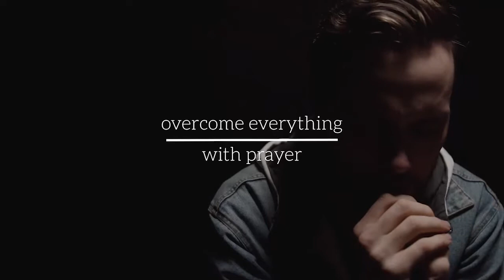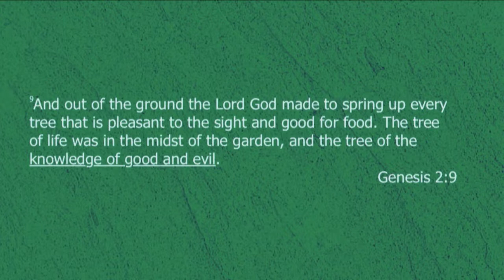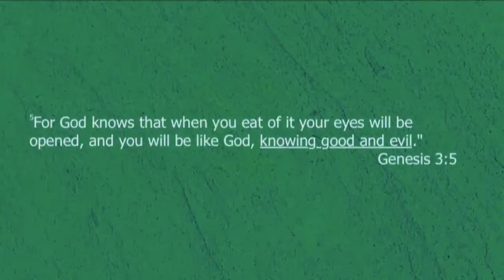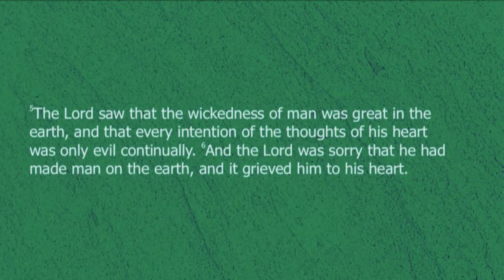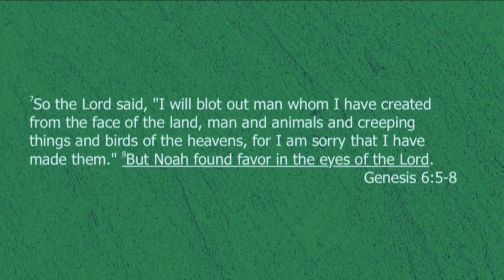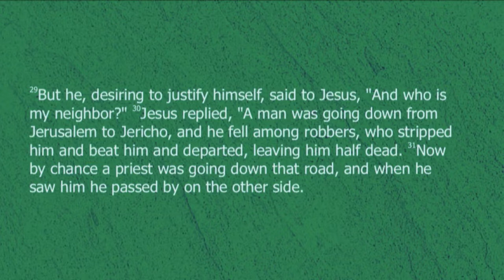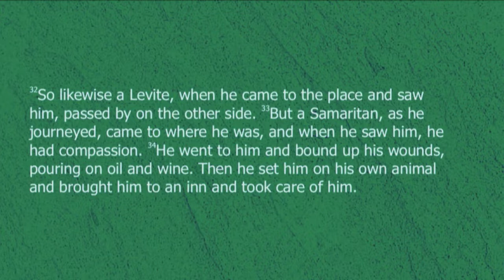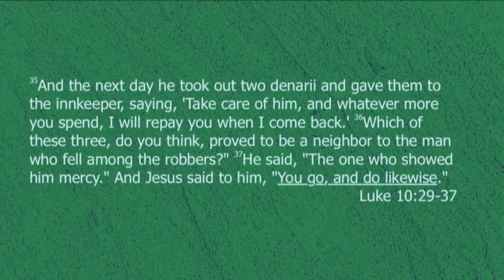Overcome Evil with Good | Series: Overcome | Week 5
Stare down your fears. Shatter your insecurities. Shake off the apathy. Beat the sickness. Lose the shame. You can’t avoid it, but you can overcome it!

Speaker, Student Pastor: Michael Christian

Visit us!
Service Times:
Sunday 9, 10:15 & 11:30am